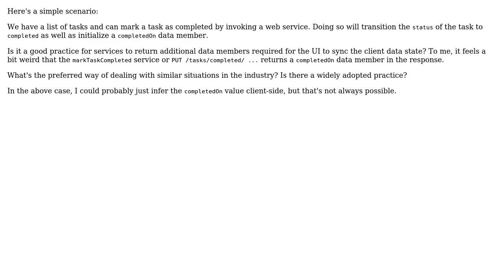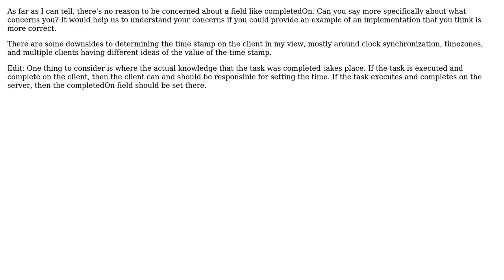Software Engineering: Sync client-side data after service invocation in SPAs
With thanks & praise to God, and with thanks to the many people who have made this project possible! You are responsible for your own actions.